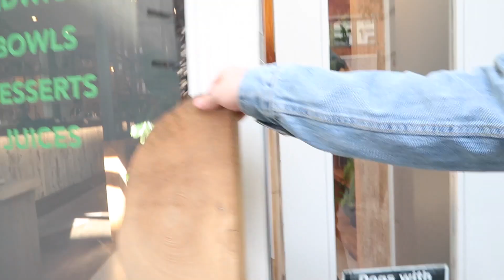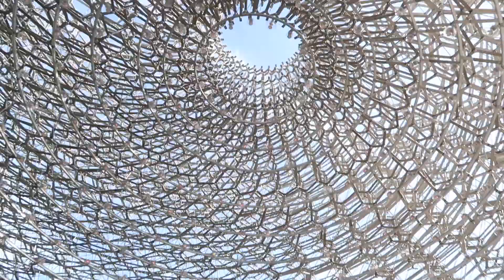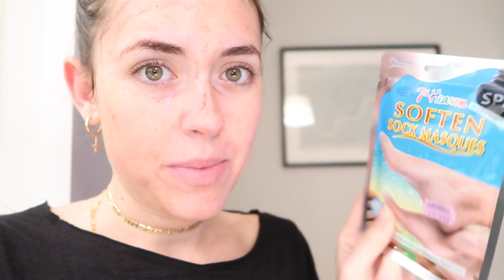Muy enfadada + ¿no le gusta mi pelo? + mini unboxing//ToksVlogs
¡Hola churris! Días 24 y 29 de Septiembre. Nos vamos a los jardines más bonitos y tengo el mayor enfado desde hace mucho tiempo.